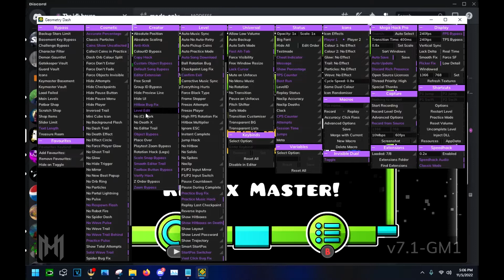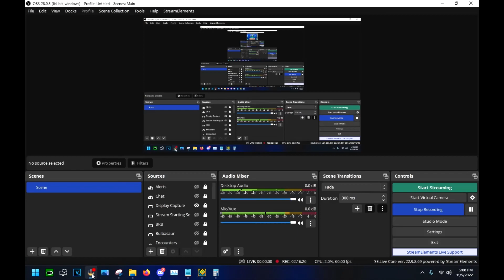Poltergeist - Andromeda GMD 100% (Insane Demon)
This is the Thinking Space of Nine Circles levels.

I dropped this level twice and then came back and beat it after a fluke.